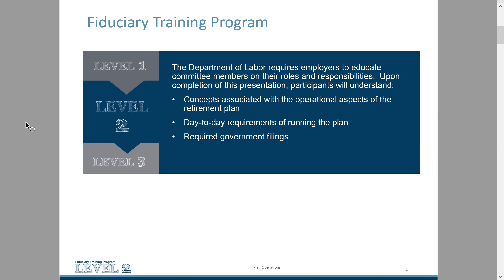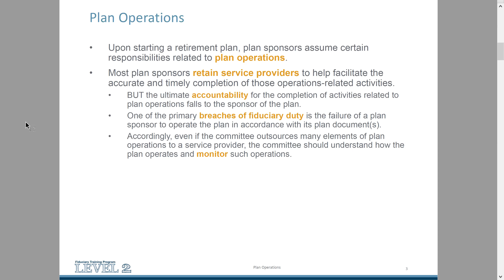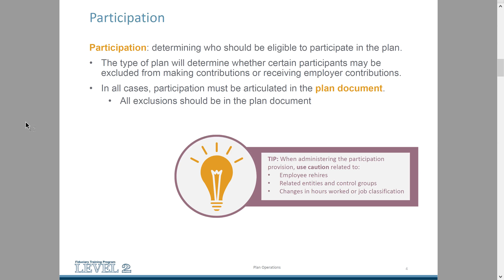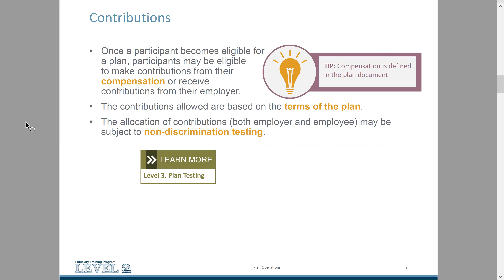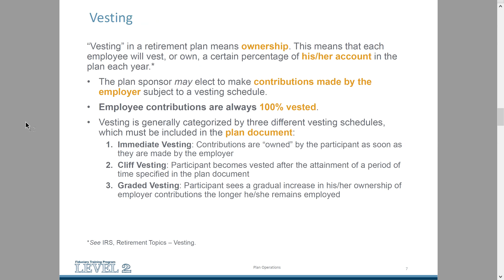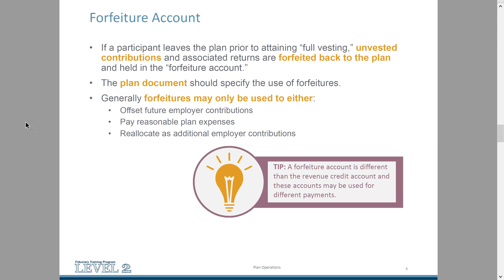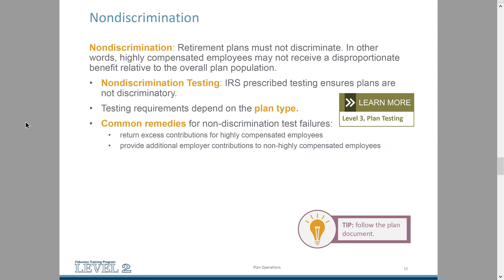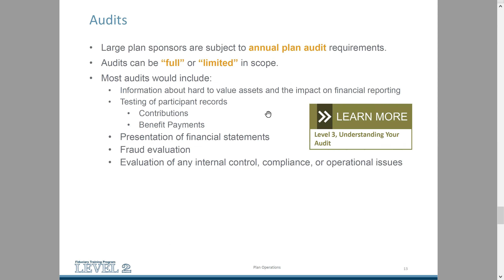It's Almost Spring: Time to Get into the Weeds of DC Plan Operations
Are you comfortable getting into the weeds as it relates to the day-to-day operations of your defined contribution retirement plan?  If not, then this is the webinar for you!  During this webinar, Bonnie Treichel, chair of Multnomah Group's Technical Services Committee,  digs deep on issues related to:

- day-to-day requirements for running the plan;
- required governmental filings;
- the annual audit requirement;
- ways to monitor the fulfillment of each of these obligations; and
- what can go wrong when these fiduciary obligations are not met.